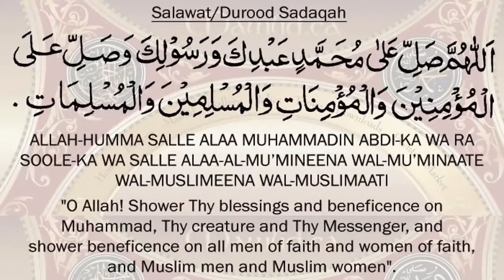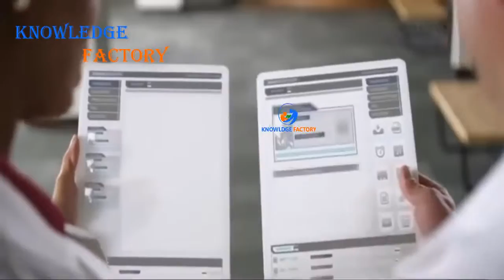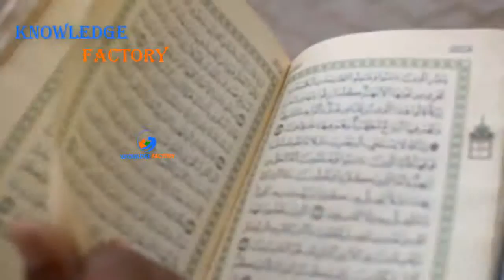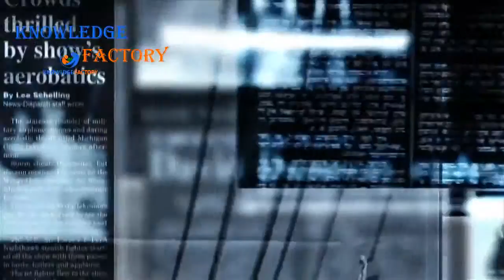The Science of Cryogenic Freezing How Cryogenics Works Urdu Hindi